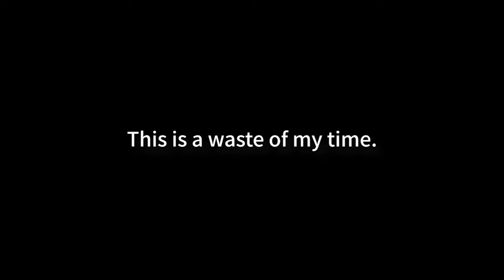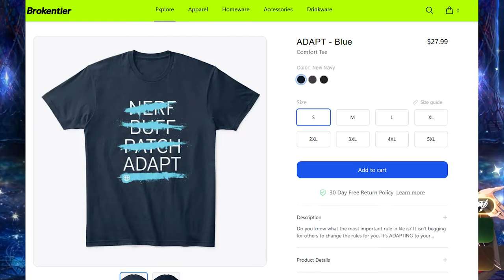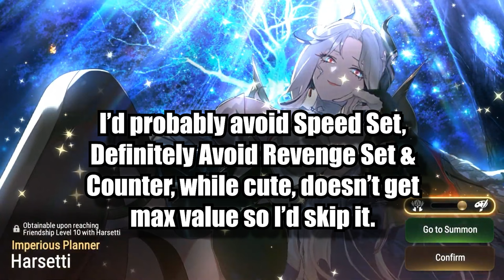Harsetti - First Thoughts & Intial Impressions [Epic Seven]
Out of every Impressions video I've made in my nearly 3 years of making Epic Seven videos... I have no idea what to make of the long lasting effects of this hero. Let's talk about her.